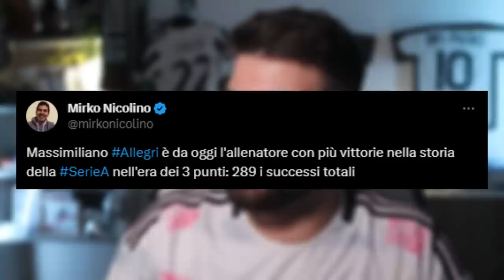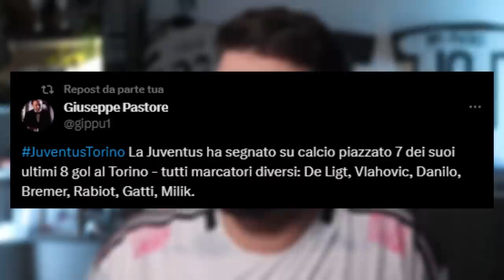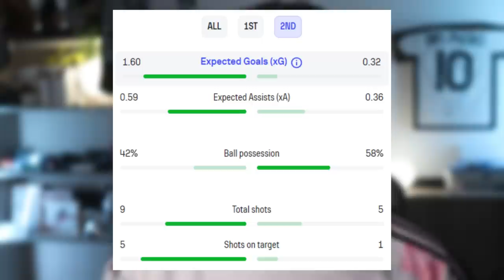La mia RICHIESTA a Max Allegri!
Allegri allenatore più vincente nella storia della Serie A da quando esistono i 3 punti.
La mia richiesta per questo finale di stagione.